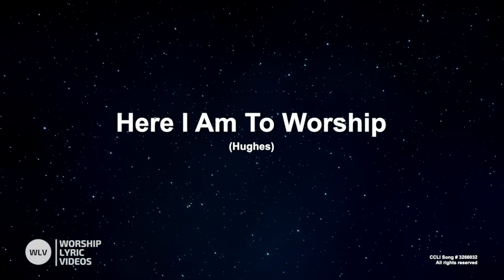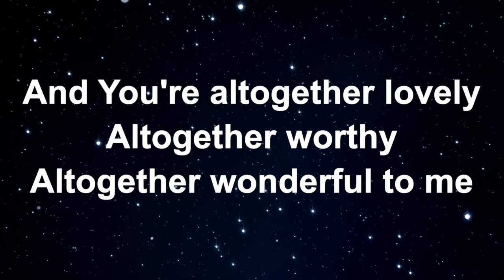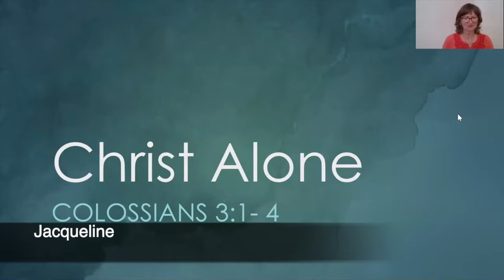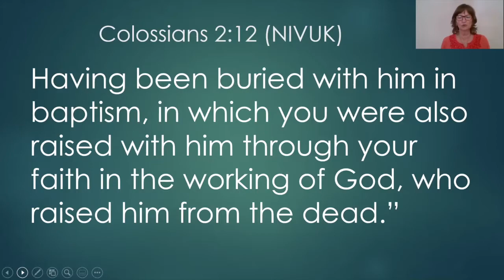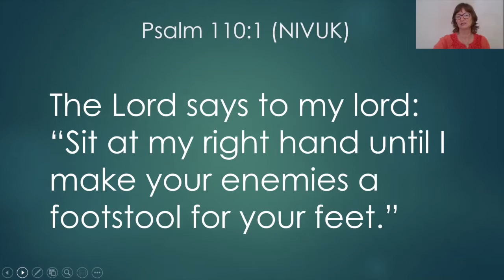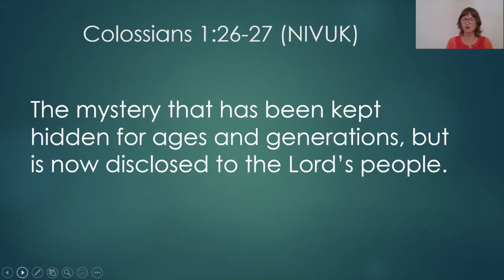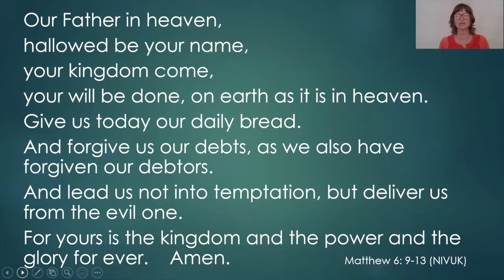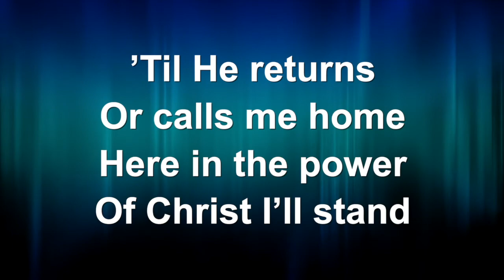QBC Sunday Service 27th September 2020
Taken from our Sunday morning Zoom service on 27th September 2020.

3:57 ♪ Here I Am To Worship
7:36 † All Age Talk (Mel)
10:14 † Prayer (Paul)
12:49 † Message (Jacqueline) : Christ Alone - Colossians 3:1-4
30:36 ♪ In Christ Alone